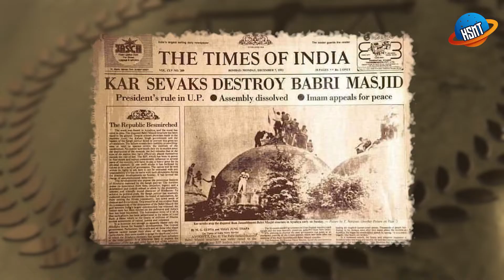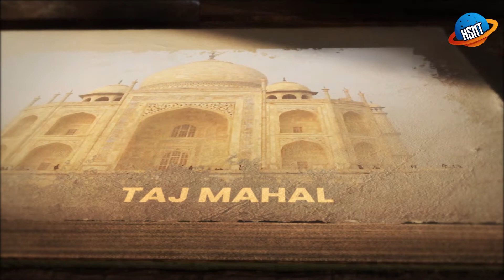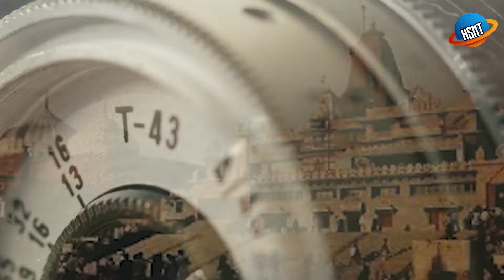5 Big Mughal Monuments Built On Hindu Temples | FACTS | 5 मुगल स्मारक जो हिंदू मंदिरों पर बनाए गए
In this video, we are going to present the 5 biggest Mughal monuments which were Hindu temples before. Mughal Era invasions led to severe destruction of these temples. We decode 5 big monuments like the Taj Mahal where many speculations state that these Muslim monuments were built by destroying Hindu Temples.

0:34 - 1:18 - Qutub Minar
1:19 - 2:33 - Taj Mahal
2:34 - 3:36 - Gyanvapi Masjid
3:37 - 4:24 - Idgah Mosque
4:25 - 4:55 - Kamal Maula Mosque

इस वीडियो में, हम 5 सबसे बड़े मुगल स्मारक पेश करने जा रहे हैं जो पहले हिंदू मंदिर थे। मुगल काल के आक्रमणों ने इन मंदिरों को गंभीर रूप से नष्ट कर दिया। हम डिकोड करते हैं, ताजमहल जैसे 5 बड़े स्मारक जहां कई अनुमान बताते हैं कि इन मुस्लिम स्मारकों को हिंदू मंदिरों को नष्ट करके बनाया गया था।